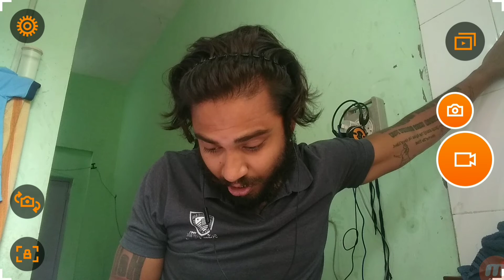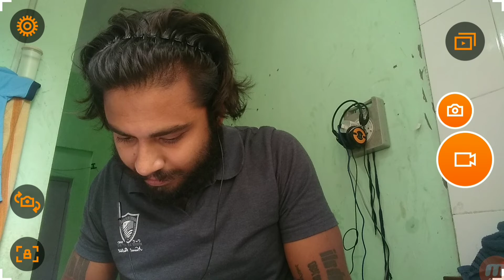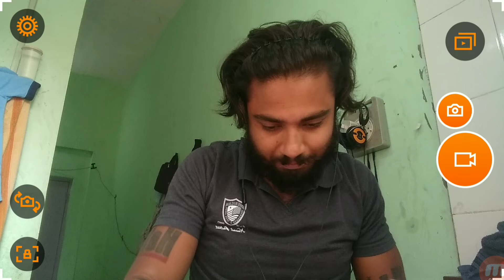KGF | YASH | MY TRIBUTE TO THE MASTER PIECE WITH BEST DIALOGUES | SALAM YASH SIR AND WHOLE KGF TEAM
KGF | YASH | MY TRIBUTE TO THE MASTER PIECE WITH BEST DIALOGUES |